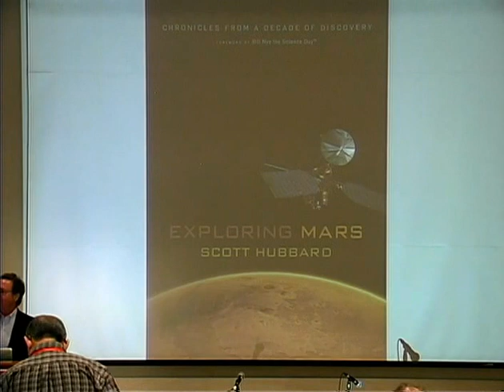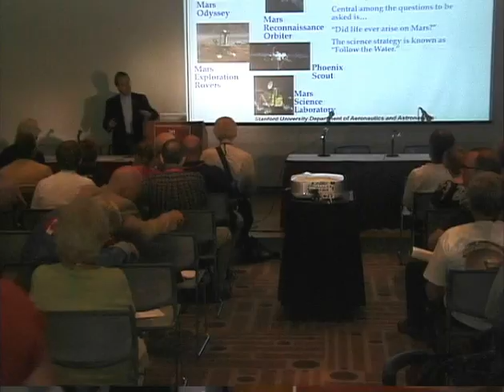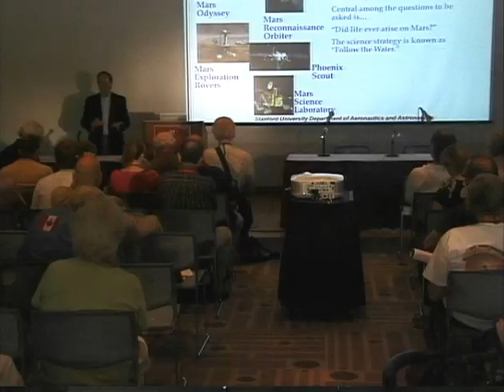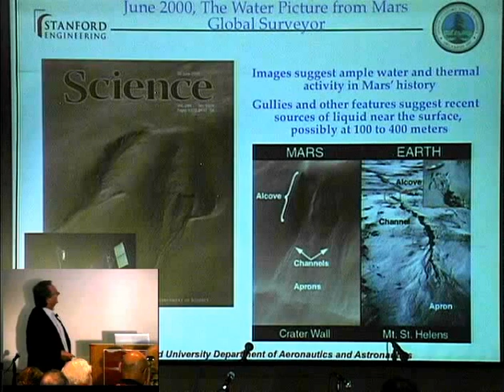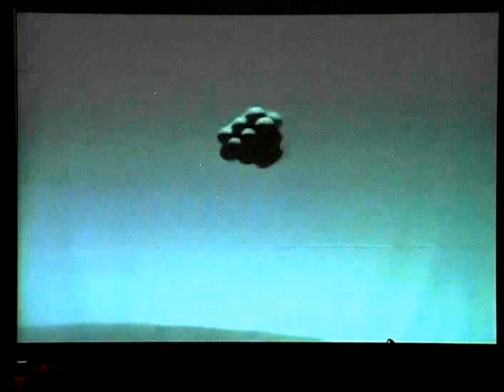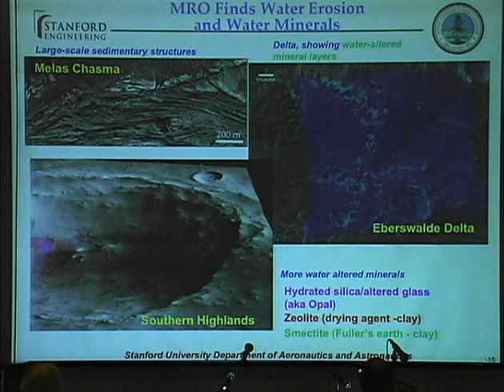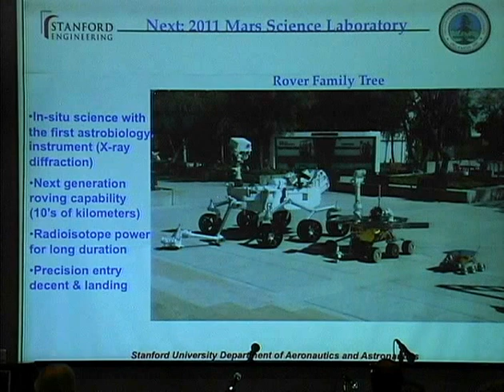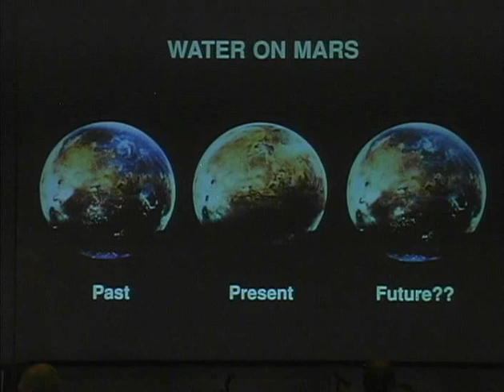Dr. Scott Hubbard - Exploring Mars - 15th Annual International Mars Society Convention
Dr. Scott Hubbard is the former head of NASA's Mars Exploration Program and former director of NASA's Ames Research Center.  He was on hand to sign his book "Exploring Mars".

The Mars Society's 15th Annual Convention was held August 3-5 at the Pasadena Convention Center in Pasadena, California in the days leading up to the historic Mars Curiosity Rover landing on the night of Sunday, August 5th.  The convention boasted several distinguished speakers as well as multi-track sessions with papers presented by independent scientists, researchers, and members of the International Mars Society.